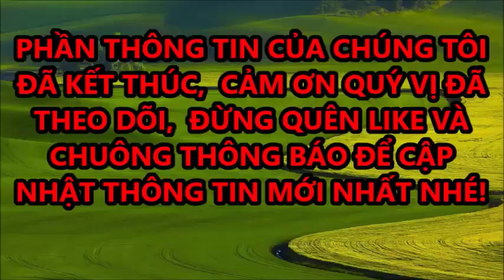🔴Ông Lê Tùng Vân Tịnh Tuyên Bố Tặng 1 Tỷ Đồng Cho Cô Nào Giơ Tay Nhận Là Vợ